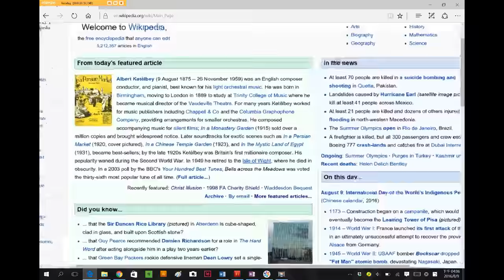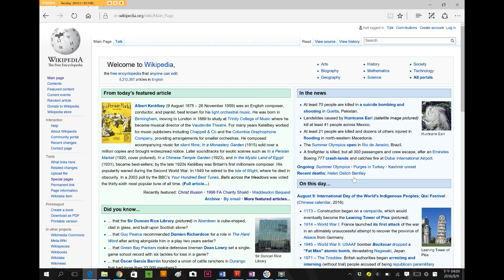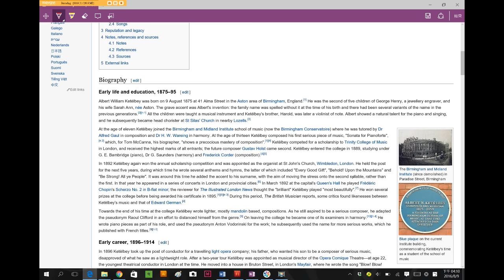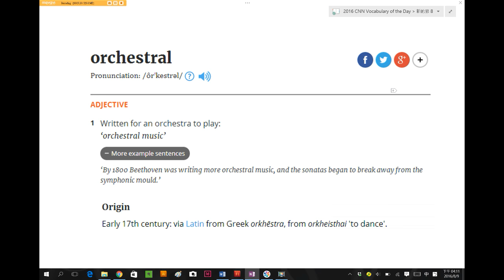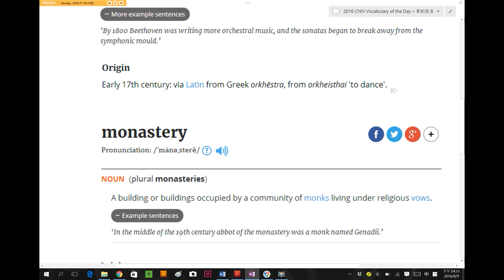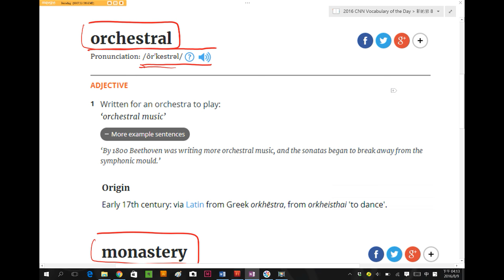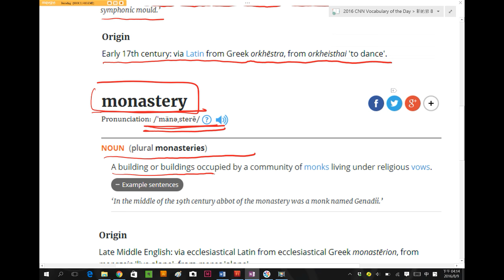Spelling Bee : Orchestral Monastery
Wikipedia / Spelling Bee 比賽規則 : 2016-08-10 今天介紹的單字是 Orchestral, Monastery，同學、朋友們，你知道該怎麼查字典中的發音方式嗎? 該怎麼判斷該如何發音，查字典有什麼訣竅嗎? 讓 丁宗同 老師教你該如何使用字典中的發音規則，如: 音節、音標、自然發音、字根規則來記住單字 ~!